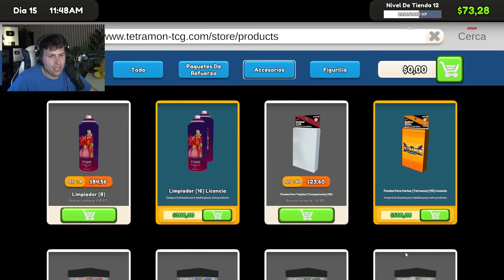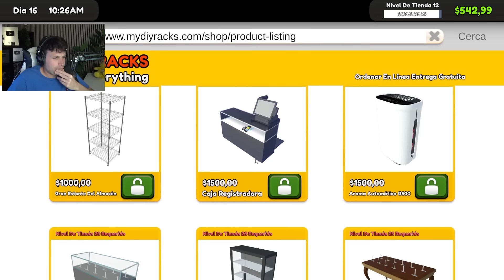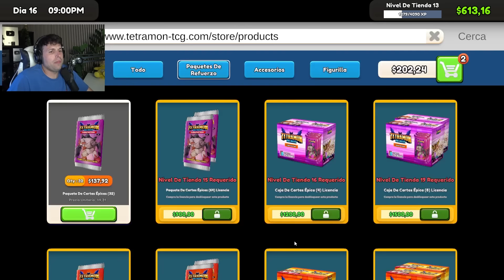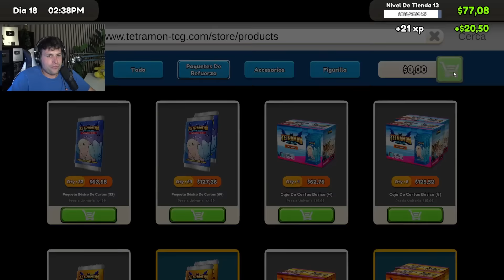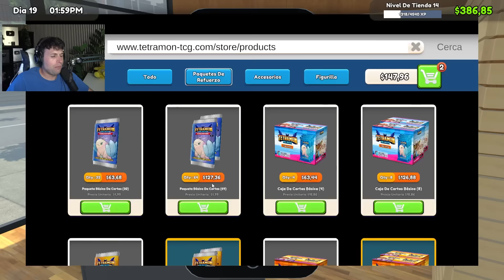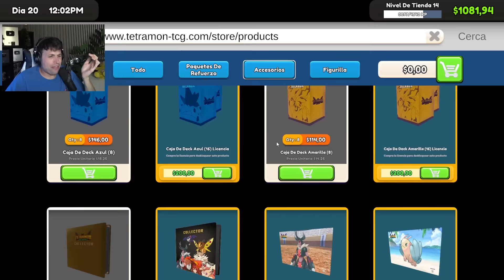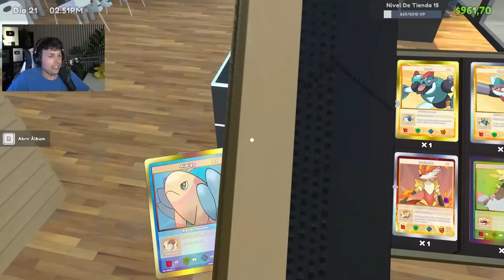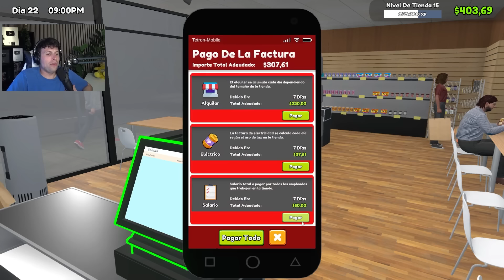MI TIENDA DE CARTAS ES INCREIBLE #3 | TCG Card Shop Simulator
Hoy jugamos a TCG Card Shop Simulator, simulador de tienda de cartas.